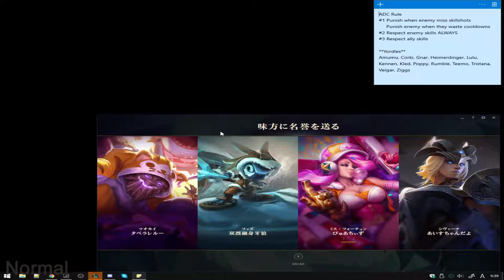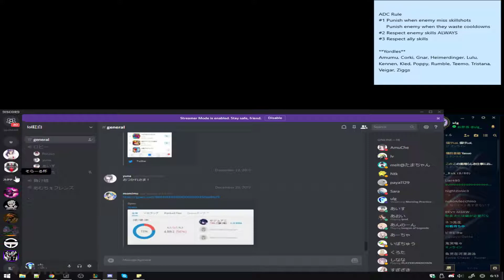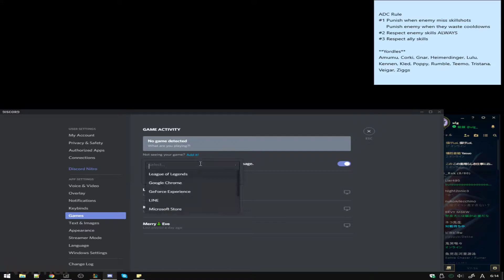Morning Practice 朝錬 | LoL JP Silver 5